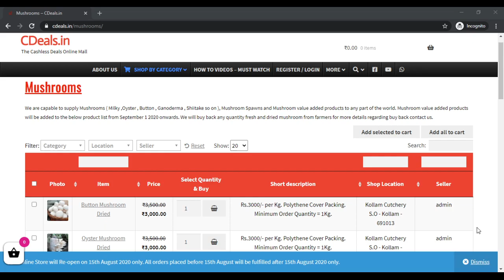CDeals milky mushroom buy purchase sales buyer buyback cultivation farming spawn seed bulk purchase